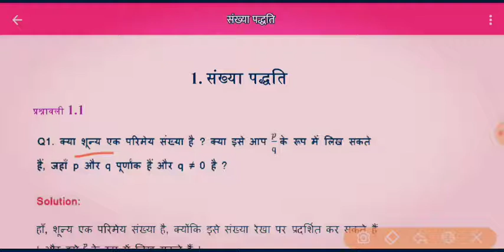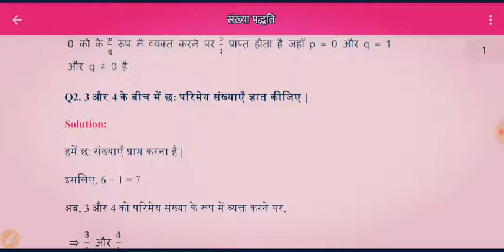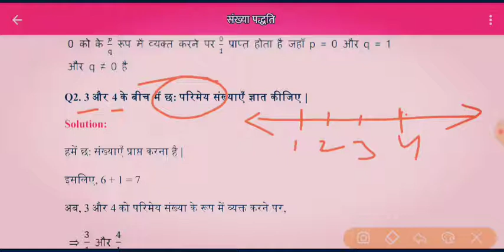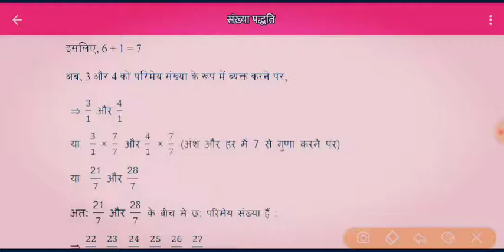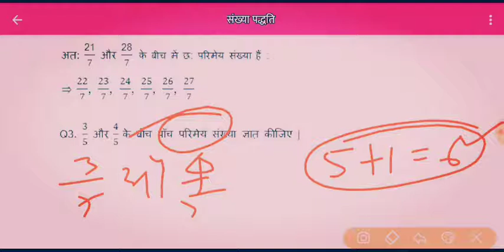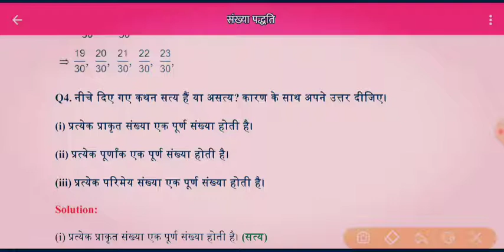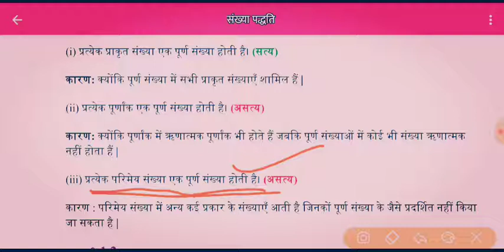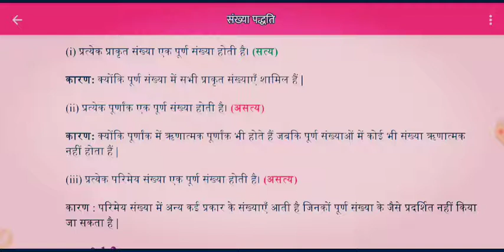NCERT Mathematics Class-9th, Ex-1.1, Solution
This solution is very helpful for students of Class-9th.
# simple solution